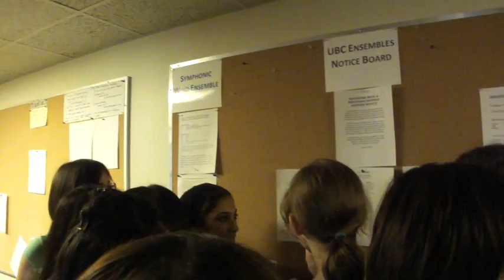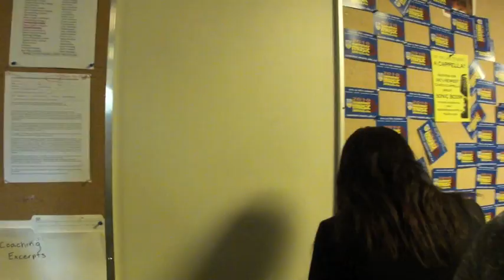Back-to-School, Day 4: The Result!!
10 September 2010

So today was the day that we found out what the results of our placement auditions were!! Watch and find out with us!!

-exclusive biweekly vlogs
-exclusive monthly livestreams!